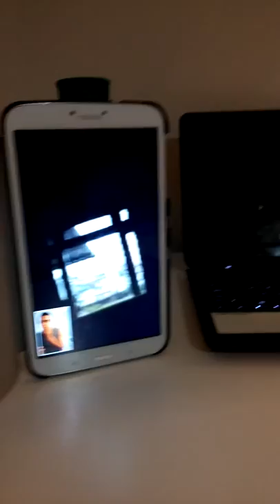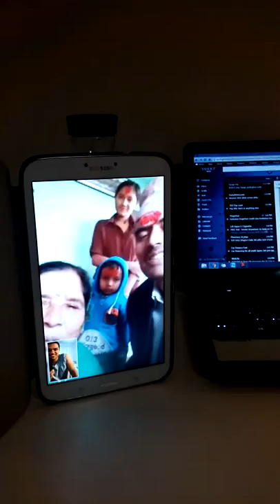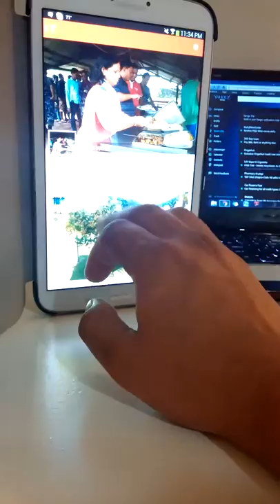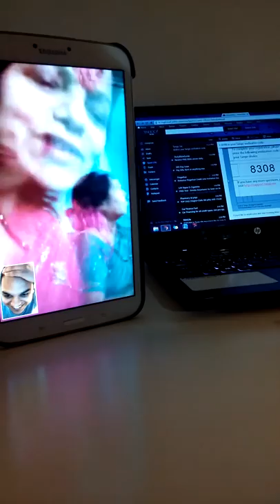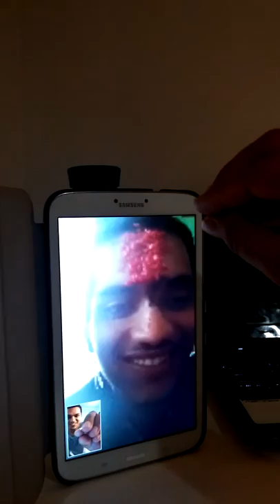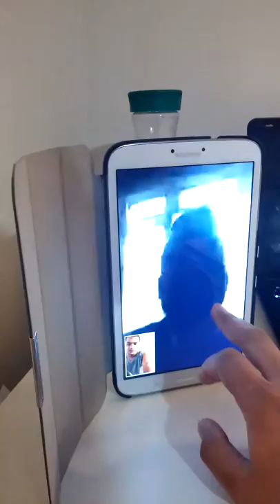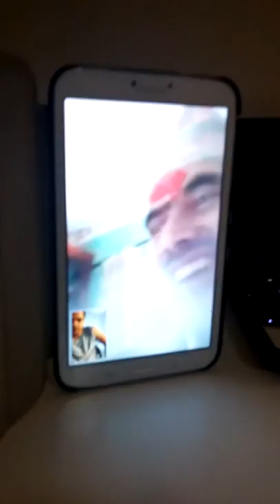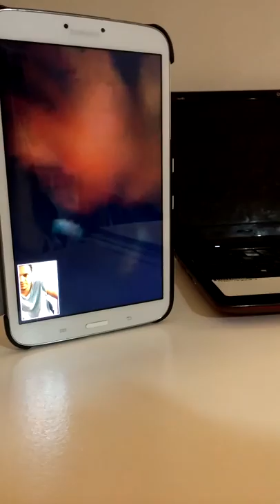dashain 2013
receving tika from home in my tablet at home in arlington, Tx